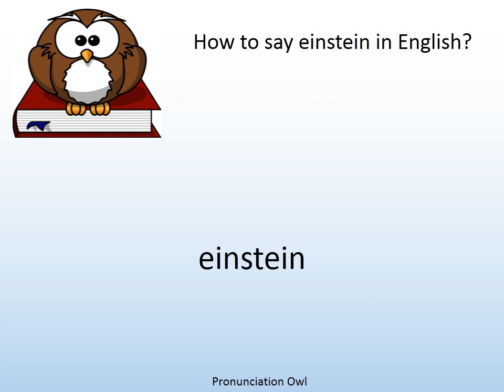How to say einstein in English? - Pronunciation Owl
How to say einstein in English? Learn the pronunciation of einstein!